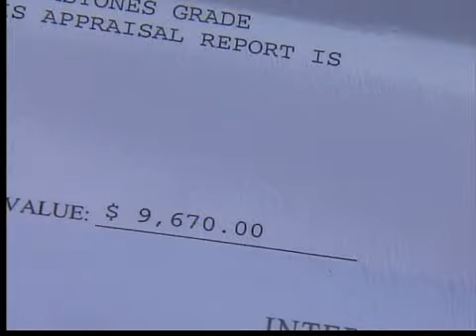Akron woman finds LeBron pendant worth thousands2.flv